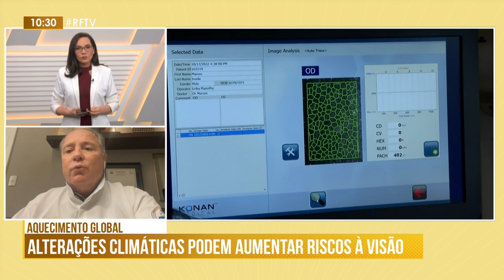Edição Manhã - Alterações climáticas podem aumentar riscos à saúde da visão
Segundo pesquisa recente, as altas temperaturas e as ondas de frio podem aumentar em até 36,5% as doenças oculares. O oftalmologista Leôncio Queiroz Neto explica sobre o tema.